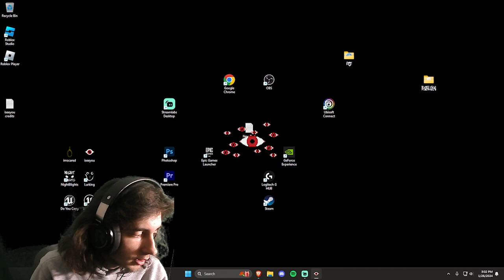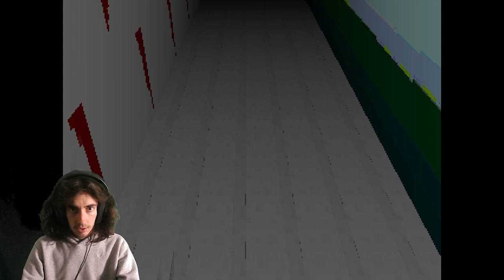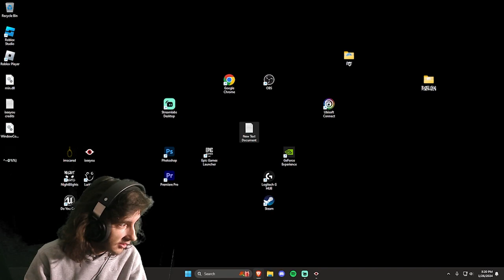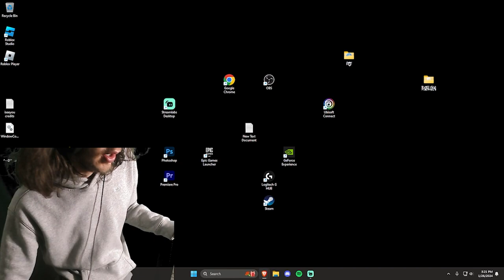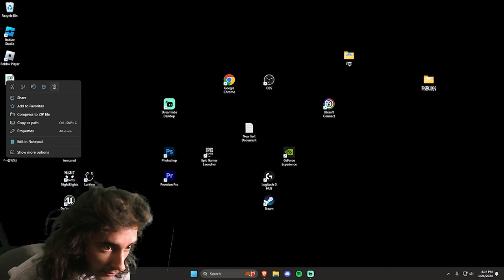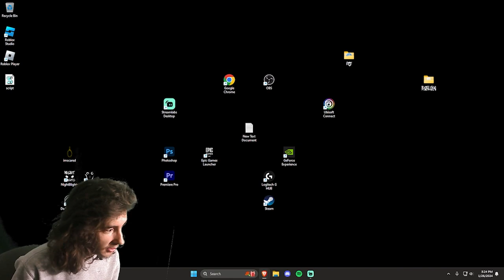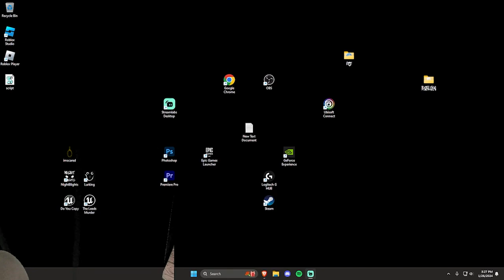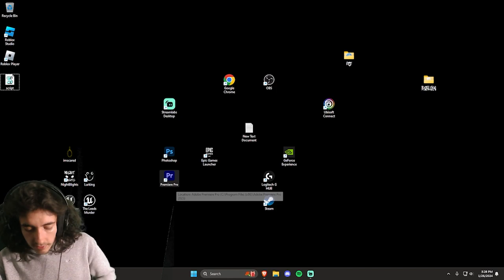THIS GAME WILL INFECT YOUR COMPUTER.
You're trapped in a hospital, find the keys and escape.